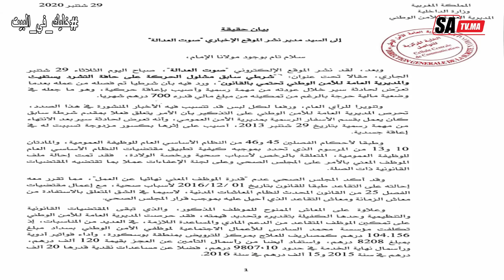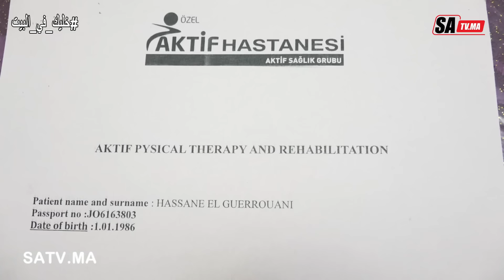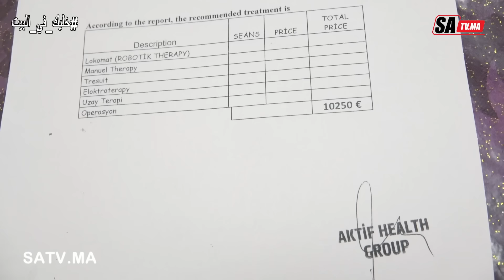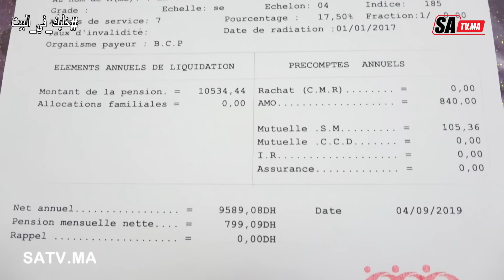الشرطي اللي كان من حراس الملك يروي مستجدات خطيرة ويرد على البلاغ و يوجه رسالة لحموشي